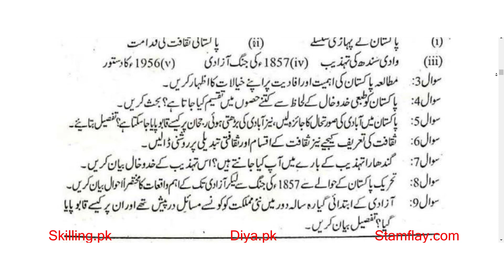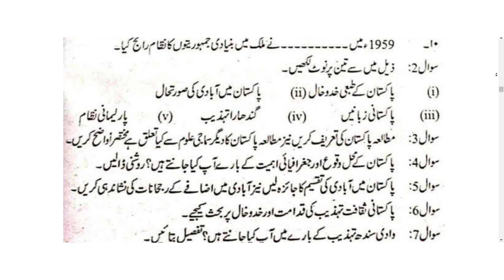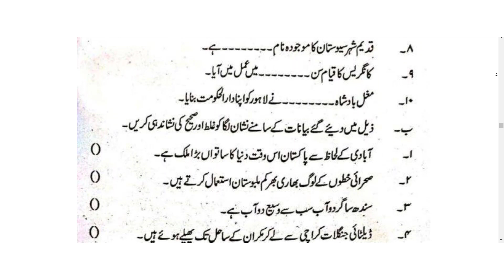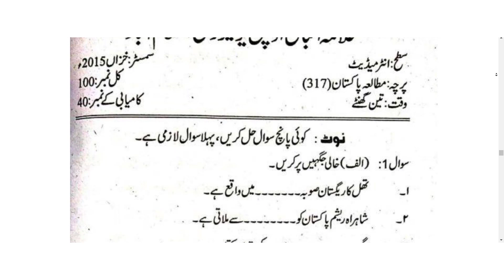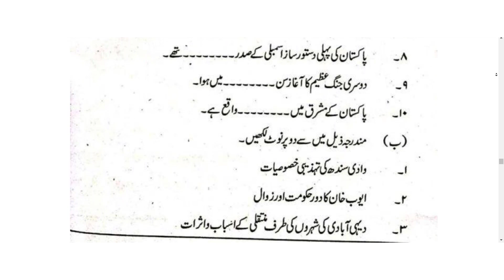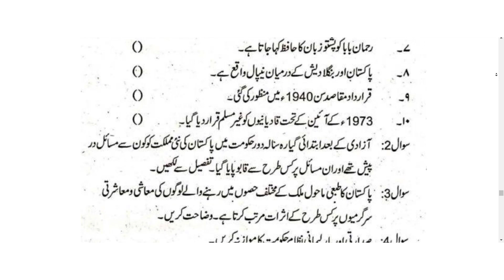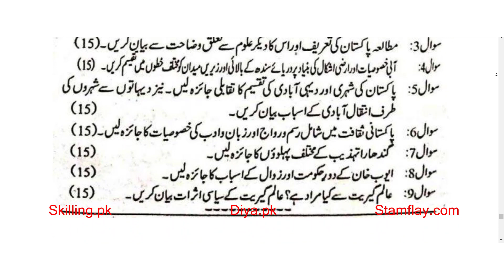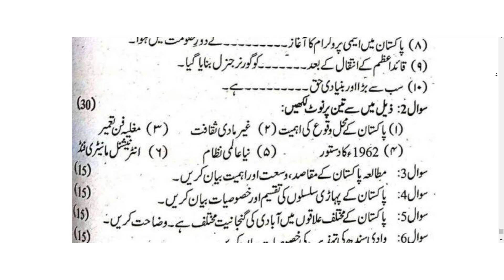AIOU Past Papers And Guess Papers 317 | Pakistan Studies Code No 317 Past Papers